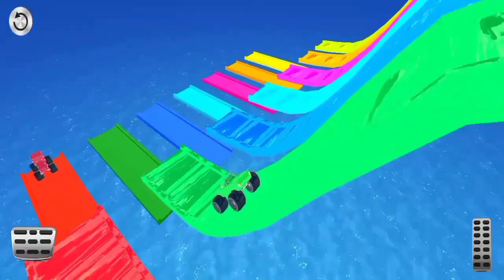Color Cars Gameplay Walkthrough Android, Ios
Color Cars Gameplay Walkthrough, Game Color Cars Android ios, Android Colors Cars, Colors Cars Games,